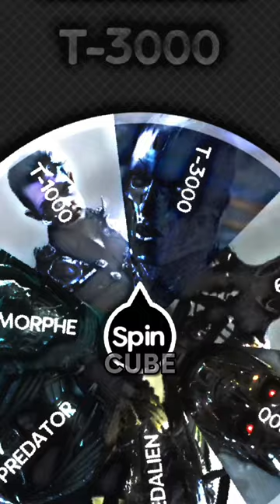T-3000 VS REV-9 📍TERMINATOR